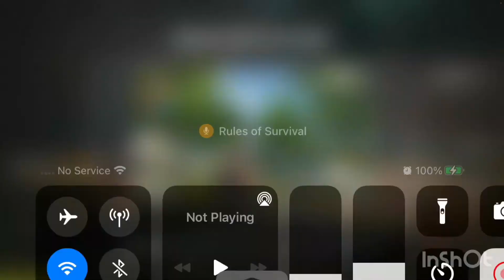ROS GAMER CHEATER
RULES OF SURVIVAL GAMER CAUGHT USE CHEAT ON THE GAME